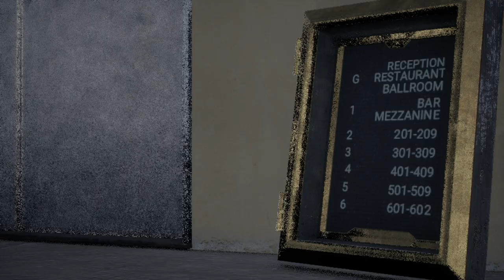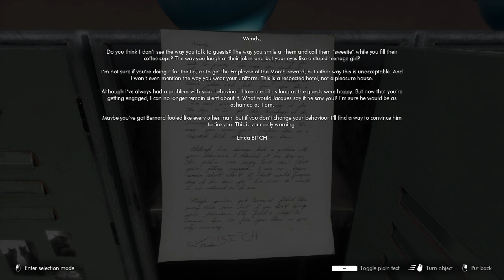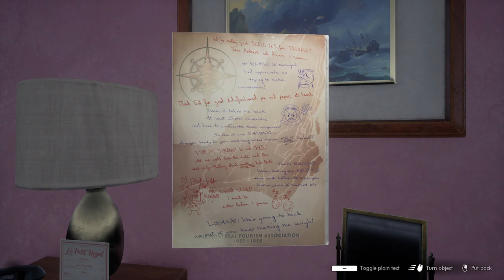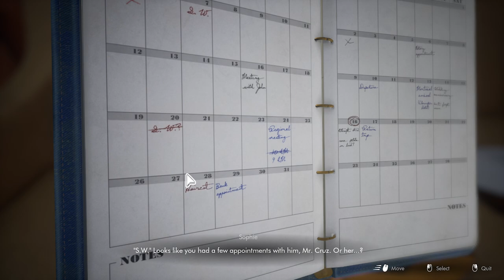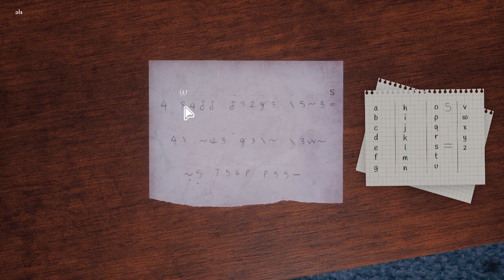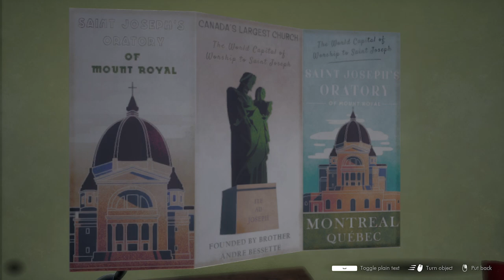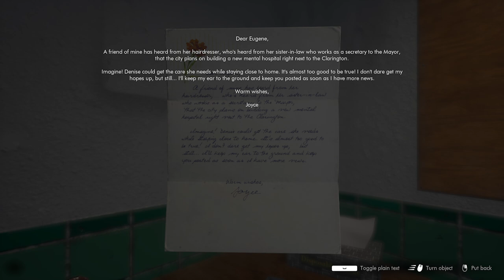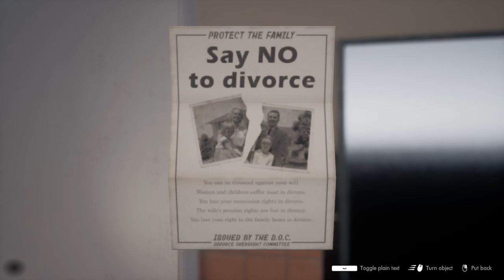This Bed We Made | Chantagens e Traições - Gameplay PT-BR #02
gameplay/passo a passo de This Bed We Made

► This Bed We Made

Desenvolvedor: lowbirth games
Editora: lowbirth games

► Sinopse da história de This Bed We Made

This Bed We Made é um jogo de mistério em terceira pessoa no qual você joga como uma camareira em um hotel dos anos 50 e bisbilhota nos quartos de estranhos para descobrir seus segredos mortais. Descubra o que une os hóspedes nesta história de amor, desgosto e assassinato!

💋 Exploração neo-noir: Explore os três andares atmosféricos do Hotel Clarington enquanto revive uma história escura, misteriosa e sedutora sobre glamour e assassinato;

💋 Inquéritos de curiosidade: Examine itens em uma visão de 360° enquanto resolve quebra-cabeças e explora a (não tão) secreta vida dos outros;

💋 Relações íntimas: Construa relacionamentos próximos com a equipe do hotel e os hóspedes, incluindo escolhas entre Beth, a garota das ruas, e Andrew, o amante de livros;

💋 Resultados reais: Cada passo, cada porta que você abre, pode mudar o curso da história... incluindo como você limpa os quartos!